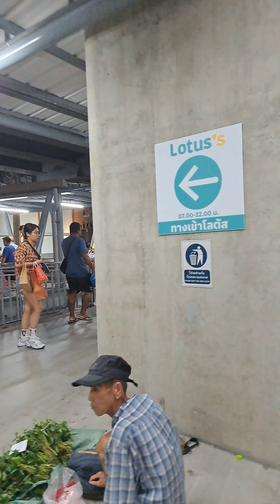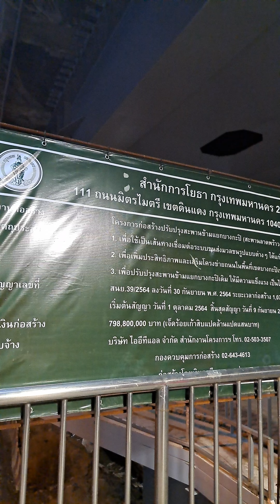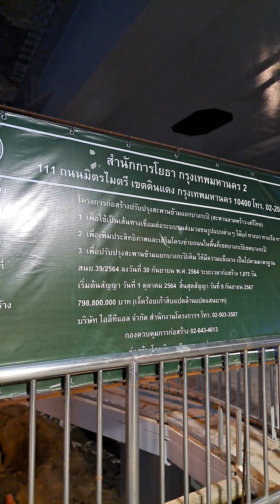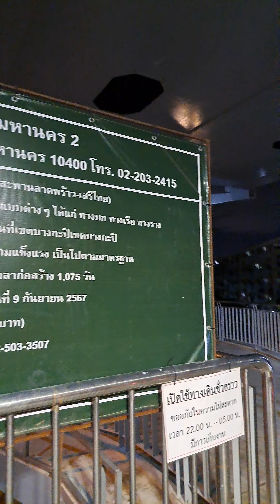รีวิวสกายวอล์คบางกะปิตั้งแต่สถานีบางกะปิถึงนิด้าดูซิวันนี้มีอะไรบ้าง ปืนสกายวอล์คและสองข้างทาง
สกายวอล์คบางกะปิถือว่าเป็นเส้นทางที่อำนวยความสะดวกให้คนเดินเท้าที่ไม่ต้องไปเดินริมฟุตบาทเพื่อป้องกันอันตรายจากรถเดินสายทาง ซึ่งตอนนี้สกายวอล์คเปิดจากสถานีบางกะปิของรถไฟฟ้าสายสีเหลืองจนถึงนิด้านะครับผมส่วนเส้นศรีนครินทร์ยังไม่เปิดนะครับเรื่องก่อสร้างอยู่
หลังจากเปิดใช้งานบน sky walk เป็นอย่างไรยังสะอาดเหมือนเดิมและโล่งหรือว่ามีอะไรอยู่บนสกายวอล์คไปดูกัน